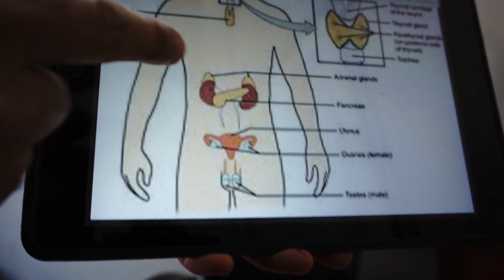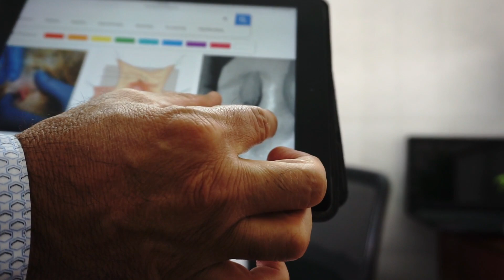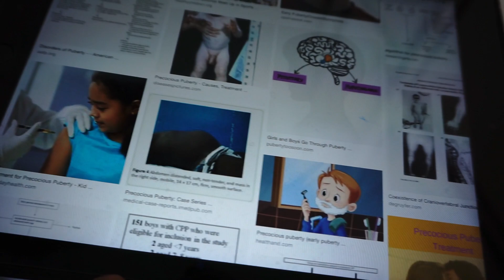Congenital Adrenal Hyperplasia CAH high Symptoms Diagnosis Treatment High 17 OH Progesterone 989918